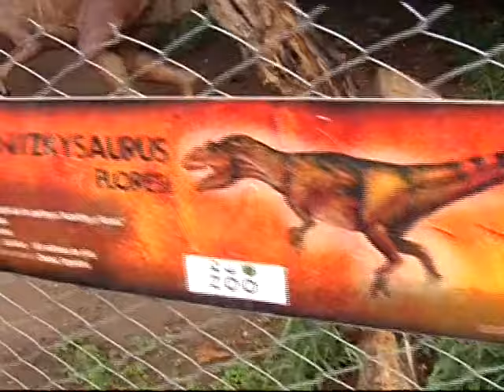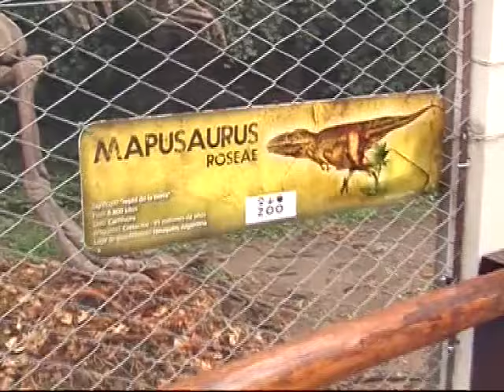El Zoológico presentó una muestra de dinosaurios